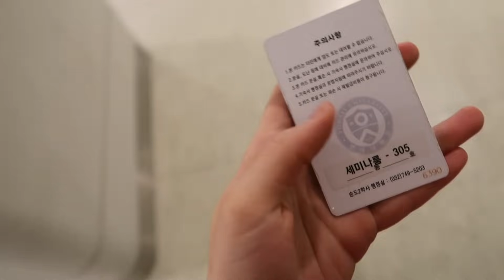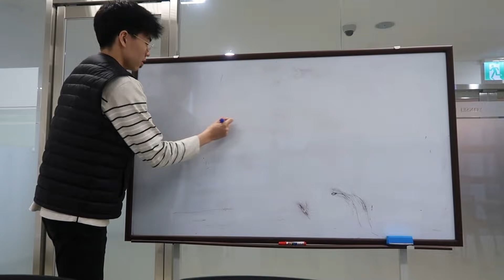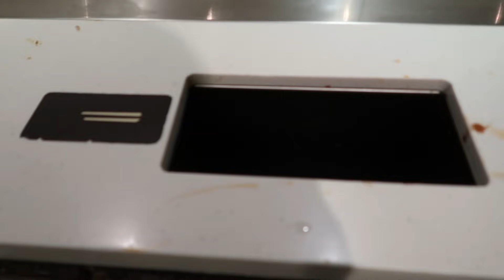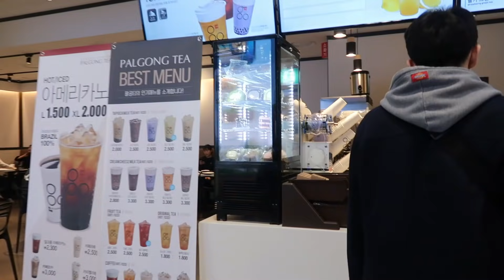DU HỌC SINH HÀN QUỐC ĐI HỌC VÀ ĐI CHƠI NHƯ THẾ NÀO? ♡ DAILY VLOG 2 ♡ MEI CHAN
Xin chào mọi người, mình là Trang (mọi người có thể gọi mình là mei~). Hôm nay mình tranh thủ quay một cái video rất đỗi chân thực về cuộc sống của mình tại Hàn Quốc~ mong mọi người sẽ thích video này!!! CẢM ƠN MỌI NGƯỜI THẬT NHIỀU VÌ LUÔN ỦNG HỘ MÌNHHH. I LOVE YOUUUUU!